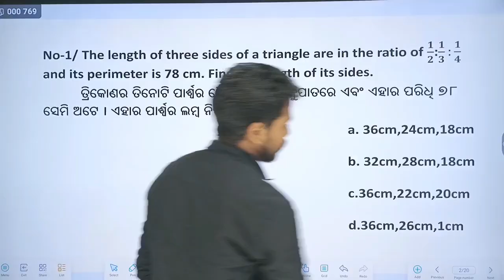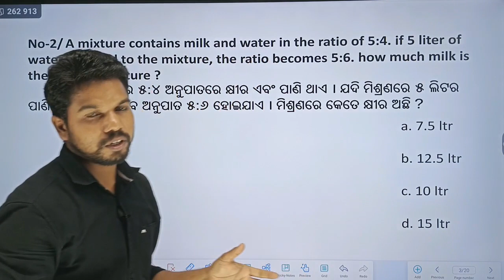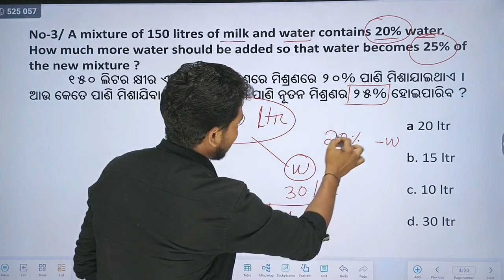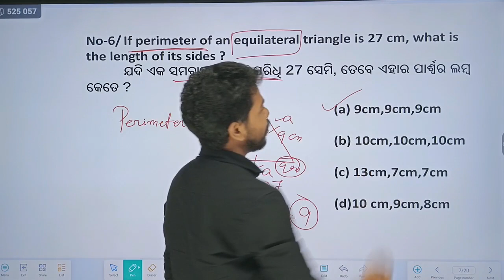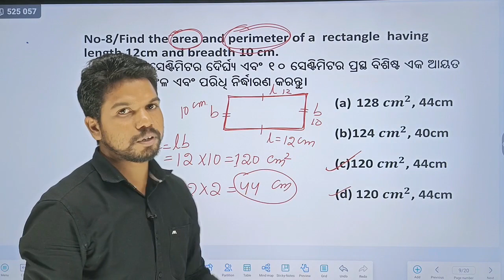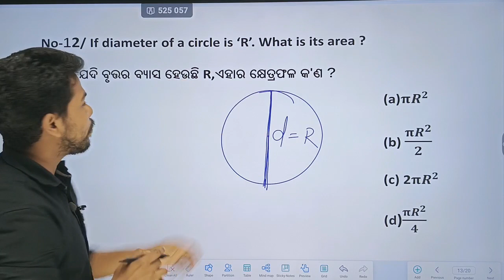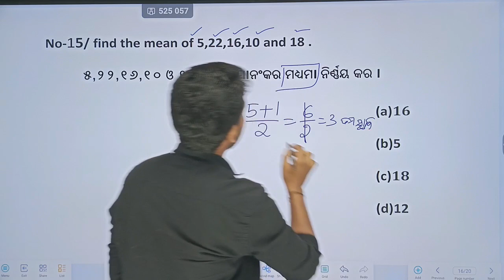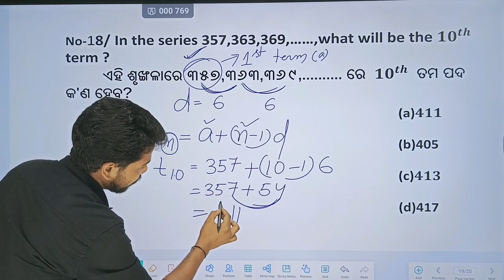Mocktest Series 2 II Forester, LI, Forest guard II ଏଥିରୁ ନିଶ୍ଚିତ ପ୍ରଶ୍ନ ଆସିବ II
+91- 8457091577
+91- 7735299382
PRIYAMBADA TUTORIALS,BONAIGARH,ODISHA
770038.